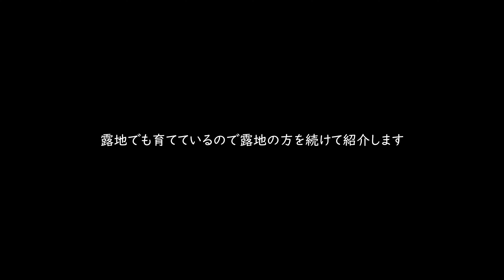ダイソーのポットで作る大玉スイカ【羅王】立体栽培での失敗と成功